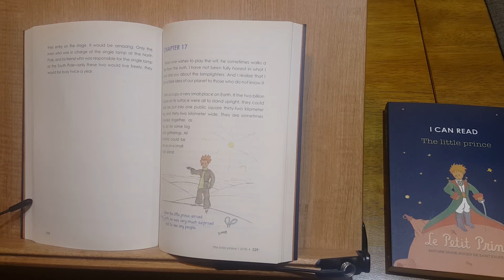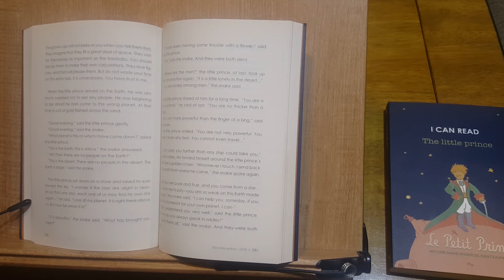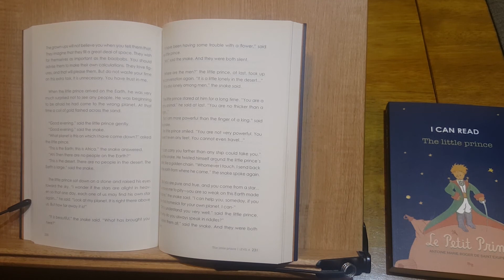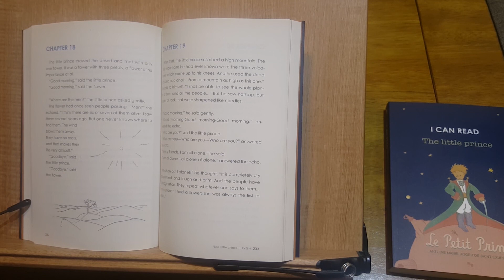단계별 영어 원서 오디오북 "어린왕자 레벨4 챕터 16-19" (the little prince level 4)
* 노이즈가 많아서 죄송합니다. 추후 재작업하겠습니다.

* I Can Read  시리즈 도서는 원문의 핵심을 손상시키지 않고 단계별로 읽을 수 있는 원서입니다.  초등 어휘로 이루어진 레벨1만 읽을 수 있다면,  다음 레벨들도 계단을 오르듯이 쉽게 읽을 수 있습니다.

* I Can Read the little prince 도서는 총 5개의 레벨로 구성되었습니다.

* I Can Read 프로젝트는 어려운 영어 원서를 누구나 쉽게 읽을 수 있도록 제작 된 도서입니다. 이 도서 제작의 기술은 특허로 보호 받고 있습니다.

* 현재 "노인과 바다", "동물 농장"이 제작 중에 있습니다.

[촬영장소]  산책
[낭  독  자]  Hannah
[기술제공] 이야기 연구소